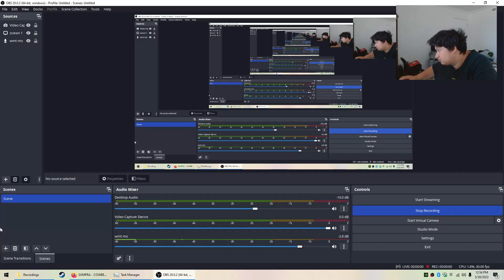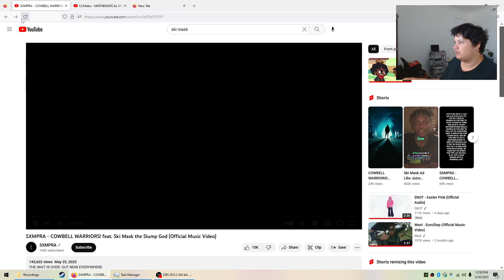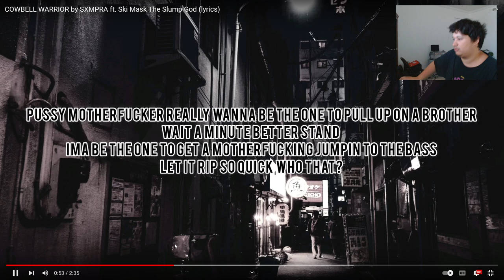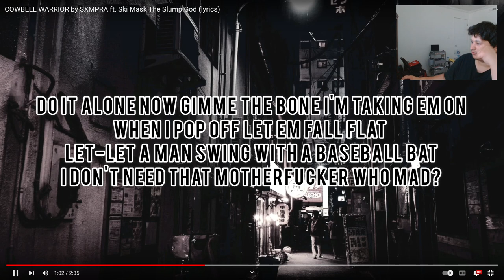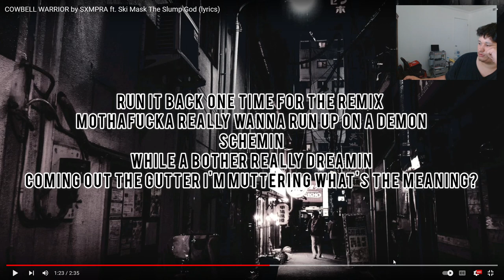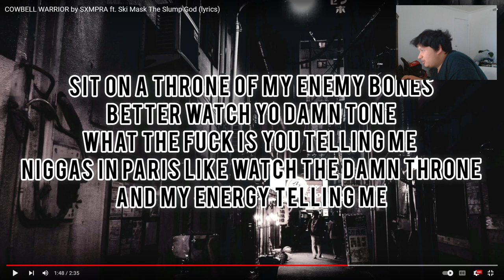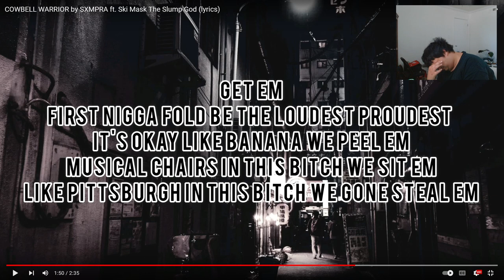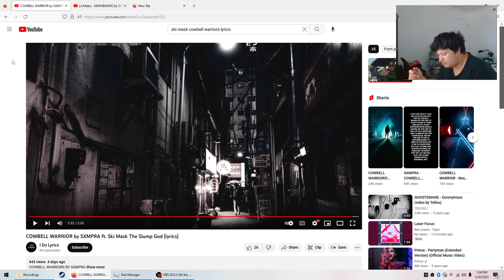I WAS REALLY HIGH WHILE FILMING THIS | SXMPRA - COWBELL WARRIORS! Ski Mask the Slump God (REACTION)